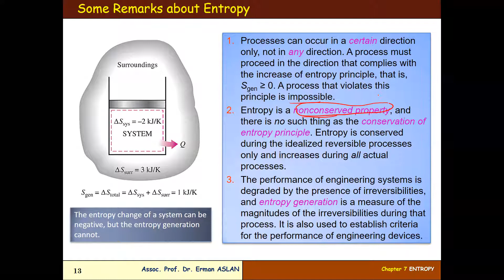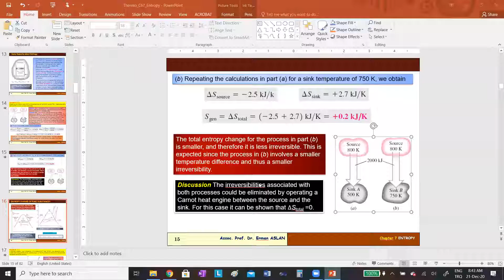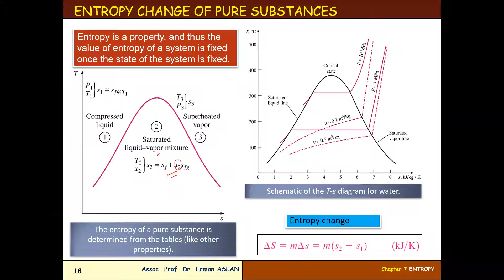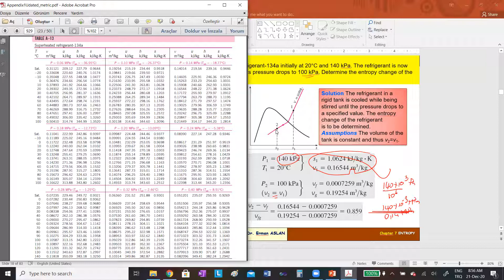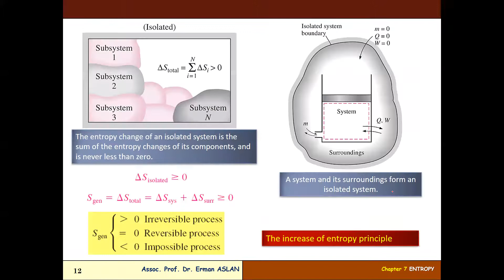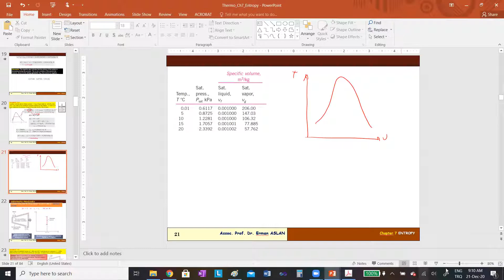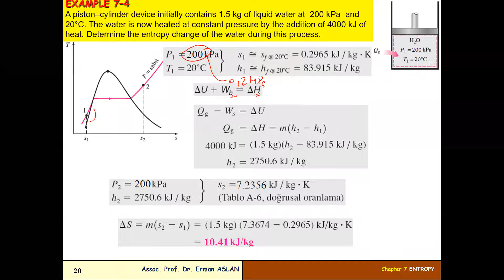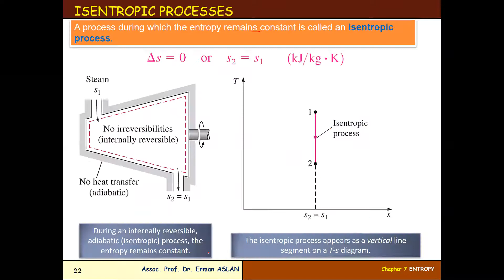thermodynamics 7th chapter 3rd lesson